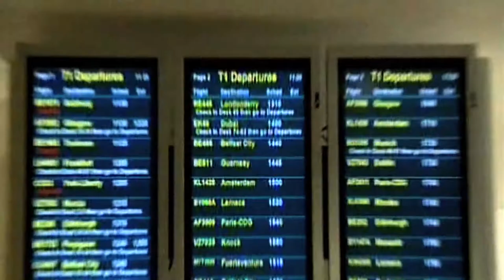UK Department of International Trade - Thailand Case Studies (trailer)